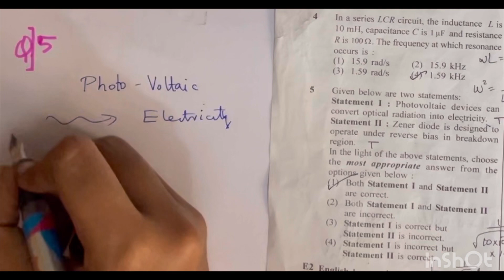Neet 2023 physics walkthrough (Q: 1 to 5) Code E2 Tamil | தமிழ்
Hey people,I appeared for neet 2023. It was a hectic as well as fun journey. Here I share how I approached for physics. It needs conceptual analysis.